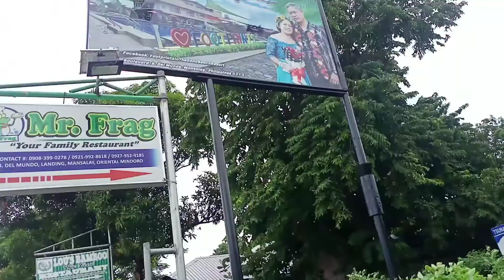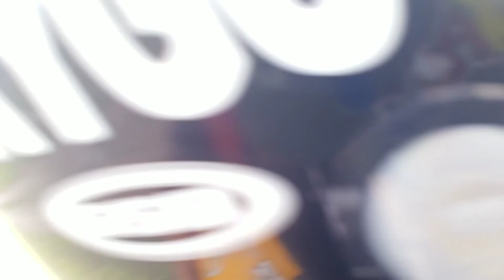ROADTRIP Part1|"LANDING" San Antonio, Mansalay, Oriental Mindoro|Ericha DB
roadtrip part1#landingsanantoniomansalayorientalmindoro#orientalmindorotouristspot#erichadb

Title: ROADTRIP Part 1|LANDING SAN ANTONIO MANSALAY ORIENTAL MINDORO

Hi/Hello Wattzzupp mga Kadaldal..Kamusta Kamusta..Welcome or Welcome Back sa aking YOUTUBE CHANNEL..Here's the NEW Vlog mga KADALDAL Sana magustuhan niyo. I hope na mapanuod niyo Ng buo itong New Vlog ko/namin.
Do Support me and my partner  mga Kadaldal..I hope na nageenjoy Kayo manuod Ng mga Vlogs namin..I love You All mga Kadaldal

PS: It's more FUN here in my channel so Kung ano man Ang mga maririnig niyo o mapapanuod ay pawang katatawanan lamang po at ito'y ENTERTAINMENT PURPOSE ONLY..walang personalan hehehe😂 AND MY CHANNEL IS MORE ON DIY VIDEOS✨♥️

"THANK YOU SO MUCH MGA KADALDAL AND GODBLESSED!"